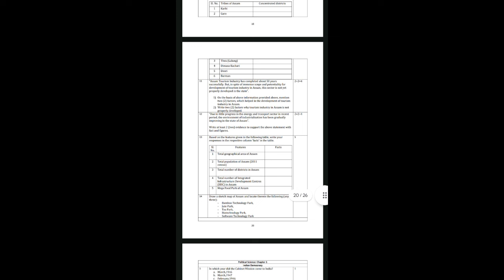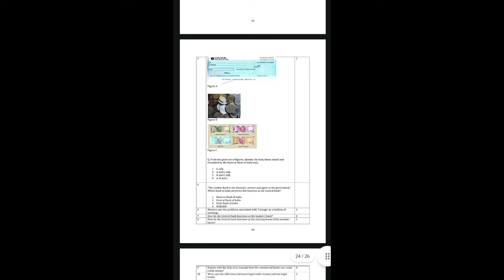Seba SST Official Sample Question paper seba | HSLC 2025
SEBA Maths Official Sample Question Paper 2024 released